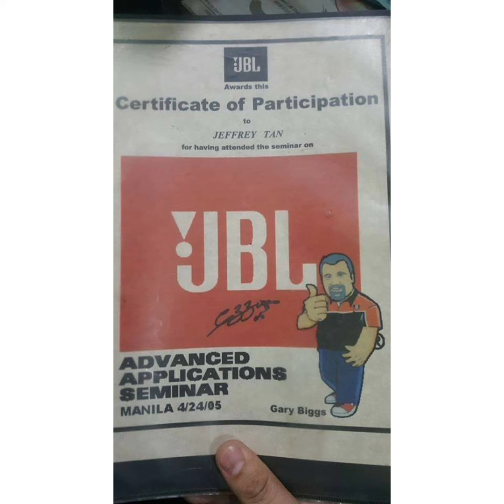Honda City / JBL / Acoustipad / Pioneer / Sansui / Audiomax / Acoustipad / ACA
Honda City
- JBL Stage seps
- Speaker spacers
- Acoustipad damping
- Audiomax wires
- Pioneer RCAM5 reverse cam
- Sansui amp
JBL Car Audio Philippines
JBL Car Audio Installers Phil.
Acoustipad Philippines
Audiomax
JeffTan Aca